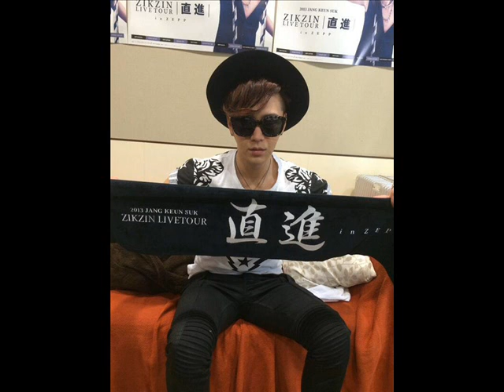Jang Keun suk ルパン三世'80のテ－マ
piano/wako　　music/ルパン三世'80のテーマ